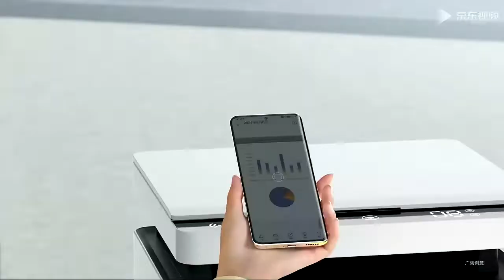HUAWEI PixLab X1 laser multifunction printer